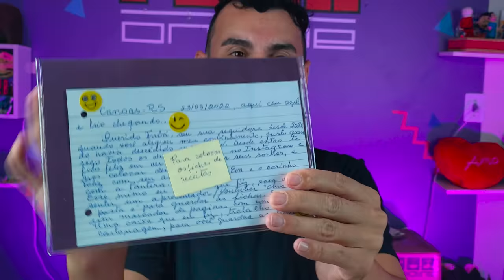ABRINOasCOISA #117 - VEJAM QUE BELEZINHA - Fubá online